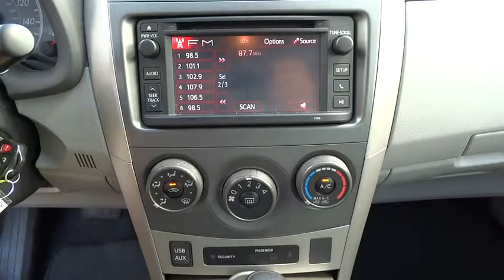2013 Toyota Corolla San Antonio, Austin, Houston, Boerne, Dallas, TX HA7542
2013 Toyota Corolla

Gunn Honda
14610 IH-10 W

New Arrival*** CARFAX 1 owner and buyback guarantee** Safety equipment includes: ABS, Traction control, Curtain airbags, Passenger Airbag, Stability control...Other features include: Power locks, Power windows, Air conditioning, 1.8 L liter inline 4 cylinder DOHC engine with variable valve timing, 132 hp horsepower...